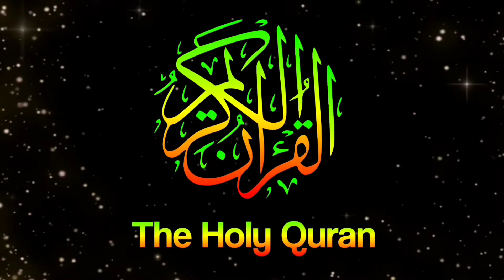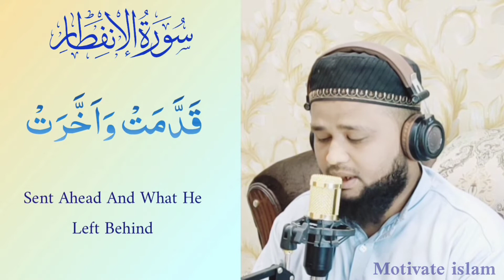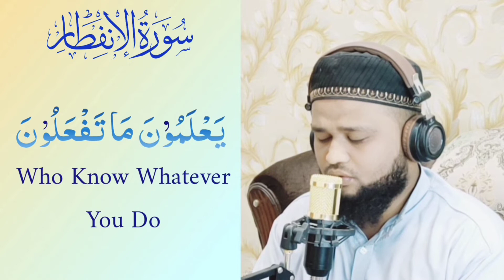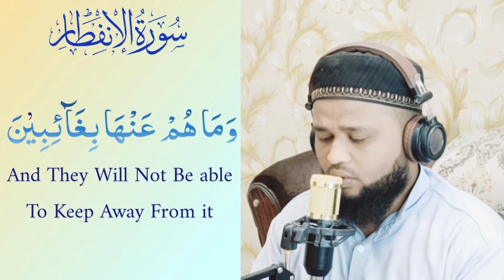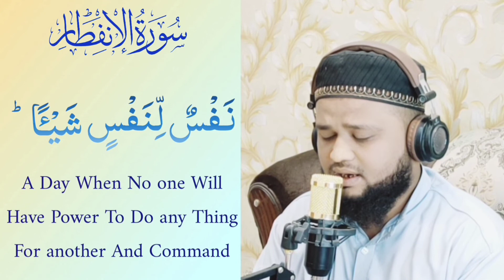Jab Qayamat aegi || Qari Humayo Surah Infitar complete (al quran) Urdu tarjuma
surah al infitar ayat number 82

1)When the sky will be cleft asunder

2)and when the stars will disperse

3)and when the seas will be burst forth

4)and when the graves will be overturned

5)then one will know what he sent ahead and what he left behind

6) O man what has deceived you about your gracious lord